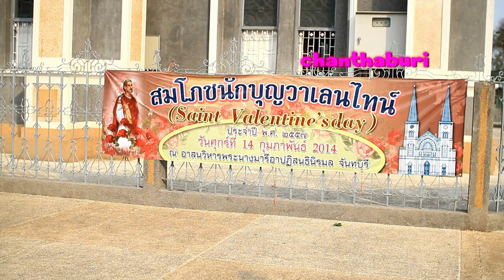วิวาห์วาเลนไทน์ married valentine}s day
ชายหญิงจำนวน14คู่ ที่สวมชุดวาห์ เหล่านี้ ต่างได้เดินทางด้วยรถบัสดัดแปลงมาที่อาสนวิหารพระนางมารีอาปฎิสนธินิรมล จังหวัดจันทบุรี  คุณพ่อประสาน พงษ์ศิริพัฒน์ เจ้าหน้าอาวาสอาสนวิหารพระนางมารีอาปฎิสนธินิรมล พร้อมคณะสงฆ์ชาวคริสต์จักร  ร่วมกับชุมชนชาวคริสตจักร จัดงานสมรสหมู่วิวาห์วาเลนไทน์ ประจำปีคริสตศักราช 2014
ทั้งนี้สืบเนื่องจากในวันที่ 14 กุมภาพันธ์ของทุกปีเป็นวันวาเลนไทน์ หรือวันแห่งความรัก  ที่มีการเฉลิมฉลองกันทั่วโลก เพื่อรำลึกถึงนักบุญวาเลนไทน์  นักบุญแห่งความรัก ที่จัดให้มีการกิจกรรมการแสดงออกถึงความรักที่แท้จริง โดยเฉพาะในปีนี้ ถือว่าเป็นปีแห่งความสำคัญที่เคยเกิดขึ้นมาก่อน เนื่องจากเป็นปี  ที่วันวาเลนไทน์ ตรงกับวันมาฆบูชาของชาวพุทธ และวันที่14 คริสตศักราช 2014   และมีคู่สมรสที่สมัครใจมาร่วมพิธีสมรสหมู่วิวาห์ จำนวน14คู่วิวาห์พอดี
วันวาเลนไทน์นี้ นักบุญวาเลนไทน์ ถือว่าได้สละชีวิตของตนเองเพื่อประกาศให้ชาวชนได้มีความรักโดยเสรีไม่ให้มีการกีดกั้นชนชั้น   เพื่อเป็นการรำลึกถึงท่านนักบุญวาเลนไทน์ ที่เป็นผู้ก่อกำเนิดวันแห่งความรัก ด้วยการใช้ชีวิตคู้อย่างถูกต้องตามกฎหมายพระศาสนาจักรโรมันคททอลิก ที่ต้องการให้เป็นการเริ่มต้นของชีวิตคู่ของครอบครัว ด้วยความรัก ความซื่อสัตย์  ความรับผิดชอบต่อกันและกัน
สำหรับคู่วาห์หลายคู่ ต่างได้อยู่กับแบบสามีภรรยาและมิได้เข้าพิธีแต่งงานถูกต้องตามประเพณี ได้ถือโอกาสในวันที่แห่งความรักวันนี้  เข้าพิธีอย่างถูกต้องตามประเพณี โยทางทางอาสนวิหารพระนางมารีอาปฎิสนธินิรมล จังหวัดจันทบุรี   ออกค่าใช้จ่ายให้ทั้งหมด